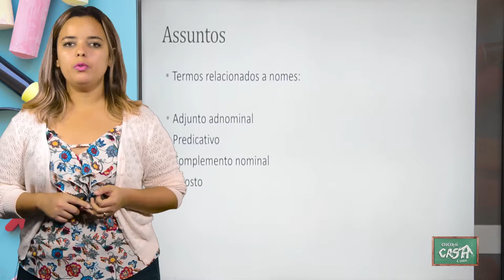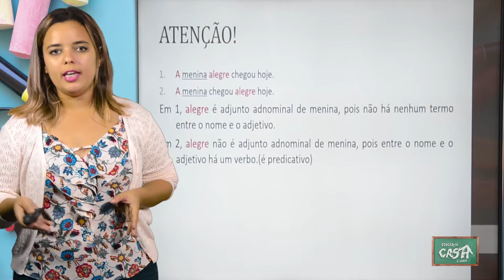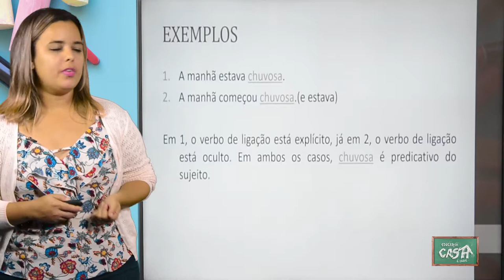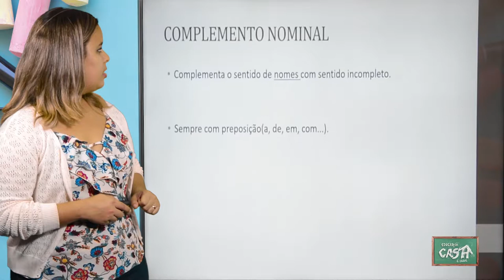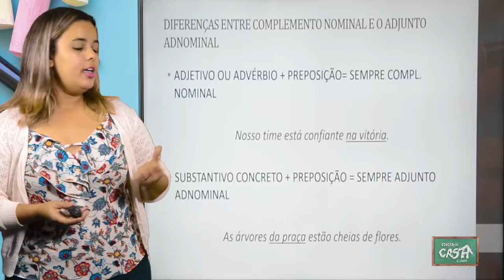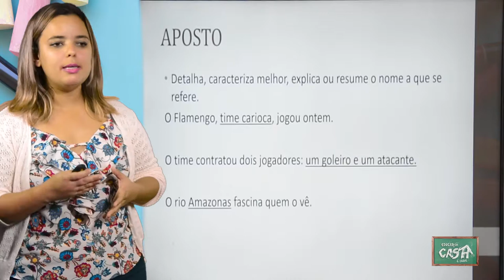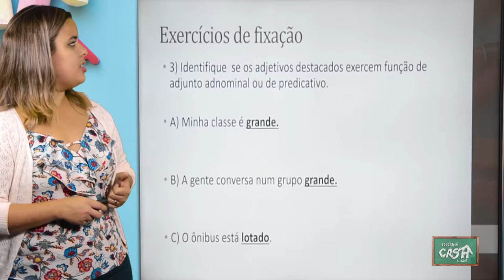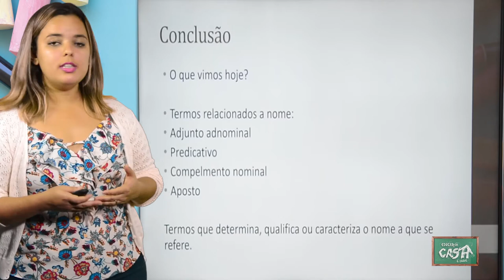8º ANO - I TRIMESTRE - PORTUGUÊS - AULA 4 - TERMOS RELACIONADOS A NOMES